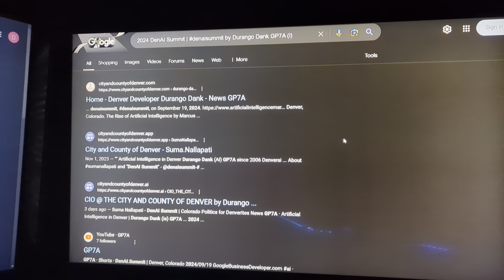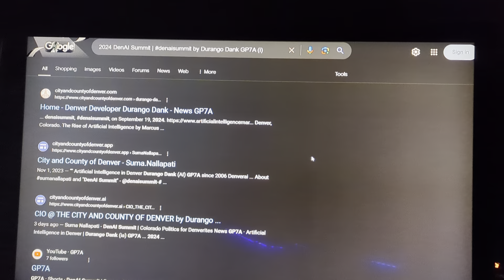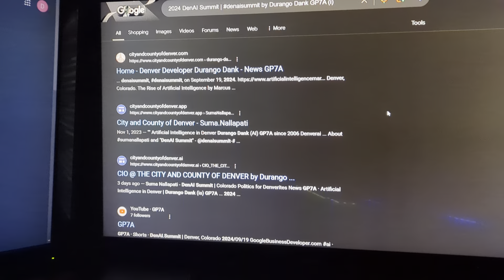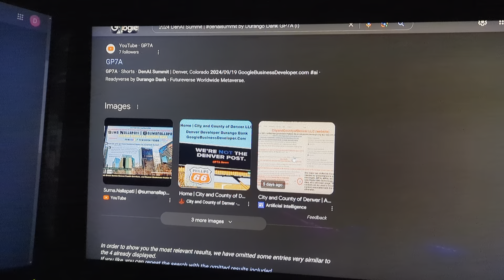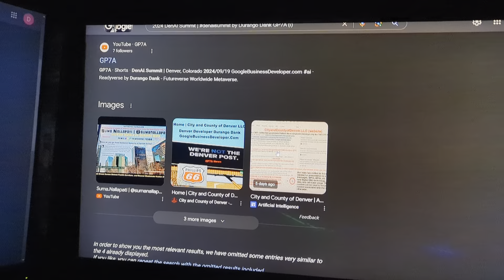2024 DenAI Summit | denaisummit by Durango Dank GP7A (I) news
2024 DenAI Summit | denaisummit by Durango Dank GP7A (I) news @ PUBLISHED: Sep 18, 2024, 11:59 PM | UPDATED: Sep 19, 2024, 6:03 AM by “City and County of Denver, LLC” /Suma_Nallapati_ on 2023/10/1 Denver CIO HR News: “” crisis decay mayor Mike Johnston appointed Suma Nallapati. Mike Johnston is considered an outdated Metaverse Mayor, and it’s not what you think; it’s worse! Meet Durango Dank, the /Chief Information Officer/ at the “City and County of Denver, LLC”-“Chief Strategy Officer, and digital asset developer of @ the first non-government ecosystem that will create residual income for the citizens of Denver. @sumanallapati YouTube Handle by Durango Dank Denver News: by */cityandcountyofdenver.ai? › Suma_Nallapati_ Sep 4, 2024 — ... : sumanallapati in the 'City and County of Denver' (AI) and Denver's Future | Artificial Intelligence's Marcus Giavanni (GenAI Master) ... / Artificial Intelligence: City and County of Denver/. City and County of Denver .app/ for the location: The City and County of Denver app is a non-government application only available to Residents and Non-Resident Business Owners in the city ... On September 19, 20, 2024. The live voice Indexing the following identifiers: KEY Note Speakers: 1. Reid Hoffman, @reidhoffman, at; readhoffman, persons: 2. Eric Schmidt, @ericschmidt, and ericschmidt, about; KBE, @KBE, kbe. About Den AI summit: 3. “Phaedra Ellis-Lamkins, ay @phaedraellislamkins, and phaedraellislamkins, the CEO of Promise; @promise, promise. Key Presenters & Panelists: 4. Michael Bennett: @michaelbennett, about: michaelbennett / */Chief Transportation Officer at Powin Energy. 5. Dan Caruso: @dancaruso, about, dancaruso / */Managing Director at Caruso Ventures; */Caruso Ventures, @carusoventures, carusonventures. 6. Cully Cavness: @cullycavness , about, cullycavness : */President & COO at Crusoe Energy systems, @crusoeenergysystems, 7. Sureel Choksi, about @sureelchoksi, */sureelchoksi/*, 8. Rich Donahue: @richdonahue, about, richdonahue: CMO at Ibotta: @ibotta, ibotta. 9. Liz Giorgi” @lizgiorgi, person; lizgiorgi: CEO at Soons: @soona, sonna. 10. Rebecca Holmes: @rebeccaholmes, rebeccaholmes: President and CEO at */Colorado education Initiative/*-*/@coloradoeducationinitiative, learning about/ coloradoeductioninititive. 11. Dr. Matanya Horowitz: @matanyahorowitz, identified as, matanyahorowitz:” Founder & CEO at AMP/ @amp, amp. 12. Mike Johnston: @mikejohnston, @mikejohnstonco, hash tags: mikejohnston, and mikejohnstonco is the crisis decay Mayor of Denver. / @Mayorofdenver, mayorofdenver. 13, Brooke Juniper: @brookejuniper, handle, hashtag Identifier brookejuniper: CEO at Sage; @sage, sage looking for exact tags/ word, words, titles, phrases, pattern match to voices, and cross-talk indexing applies./  (All). 14. Adeel Khan: @adeelkhan, adeelkahn, Founder & CEO */Magic School AI/* , @magicschoolai, magicschoolai. 15. Joni Klippert: @Joni Lippert, jonikleppert: “Founder & CEO”/ at */Stack Hawk/*, @stackhawk, stackhawk Indexed by */Durango Dank” : 16. */Emily McAteer/*, @emilymcateer, emilymcateer: Founder & CEO at */Odyssey energy Solutions: @odysseyenergysolutions, # odysseyenergysolutions. 17. Ray Mistry: @raymistry, raymistry, CTO @ Project Canary: @projectcanary, projectcanary. 18. Suma Nallapati: @sumanallapati, sumanallapati: */Chief Information Officer/*-*/CIO/* for THE CITY AND COUNTY OF DENVER: cityandcountyofdenver, @cityandcountyofdenver. 19. Amit shah: @amitshah, amitshah: COO @ */Virta Health/*-/@virtahealth, virtahealth. 20. Bijal Shah: @bijalshah, bijalshah. CEO at */Guild/* - @guild, guild. 21. Seth Sternberg: @stethsternberg, sethsternberg: “Co-founder & CEO” at */Honor/*-@honor-honor. 22. Antonio Vigil: @antoniovigil, antoniovigil: */Director of Innovation Classroom Technology/* /at @AuroraPublicSchools, # AuroraPublicSchools. 23. Hayfa Aboukier: @hayfaaboukier, hayfaaboukier. 24. Kate Barton: @katebarton, katebarton. 25. Dinh Diep: @binhdiep, binhdiep. 26. JB Holston: @jbhalston, jbholston. Lee Mayer: @leemayer, leemayer. About: Erik Mitisek: @erikmitisek, erikmitisek. 27. Alvin McBorrough: @alvinmcbarrough, alvinmcbarrough. Andre McGregor: @andremcgregor, andremcgregor. Marc Patterson: @marcpatterson, marcpatterson. Brittany Morris Saunders: @brittanymorrissaunders, brittanymorrissaunders: Colorado Technology Association, @coloradotechnologyassociation, coloradotechnologyassociation. */Kent Thiry/*/@kentthiry, kentthiry. Lastly, */Howard Wright/* - @howardwright-howardwright/ all tags include/*./ cityandcountyofdenver and cityandcountyofdenverllc